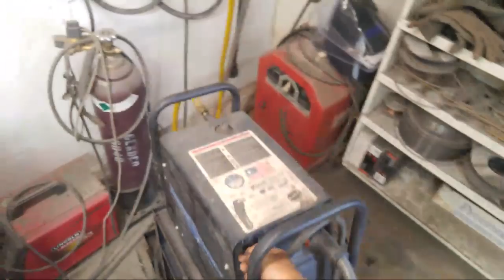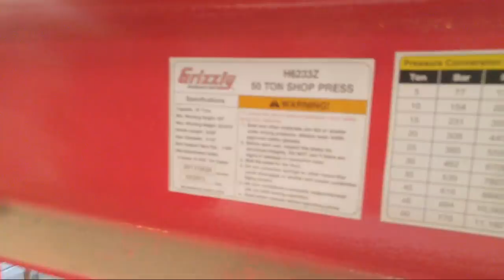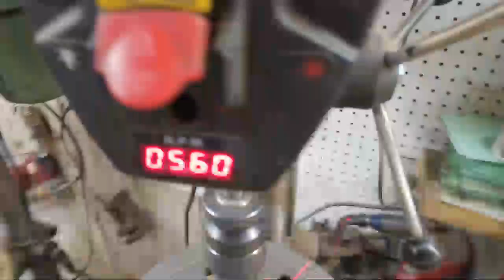🔴Live - Straw Spreader Repairs